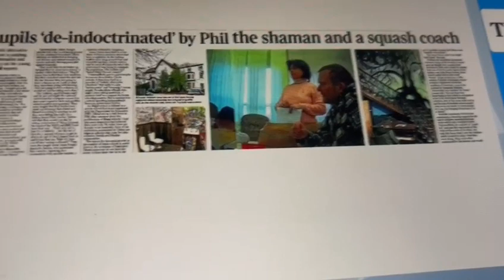Jeremy vine on "conspiracy school"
MSM continue their quest to other "conspiwacy feowists" by making their own ones up, and generally discouraging normal folk from daring to do a bit of research into what they are spoon fed.